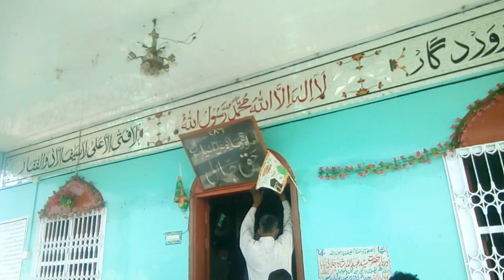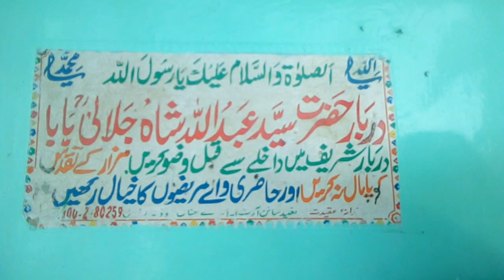jalali baba ka mazar shah aqeeq par hazri in sindh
Hussain TV kARACHI 2020

shah aqiq baba ka mazar